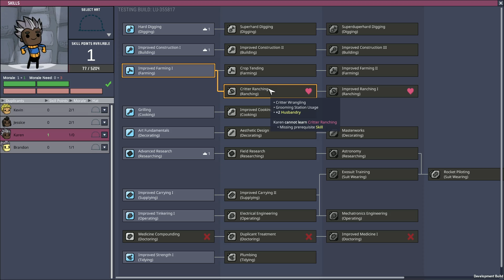Oxygen Not Included - The Full Release Has Launched! ( ONI Gameplay Ad) Part 1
Oxygen Not Included is now fully released.
Oxygen Not Included is a space-colony simulation game. Deep inside an alien space rock your industrious crew will need to master science, overcome strange new lifeforms, and harness incredible space tech to survive, and possibly, thrive.. So Let's Play ONI!